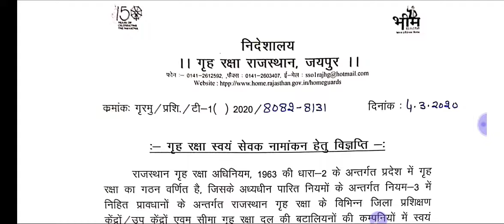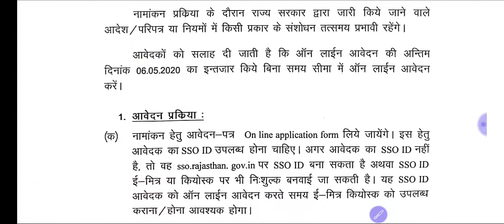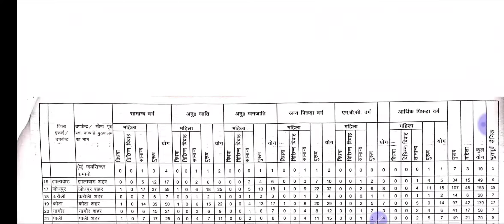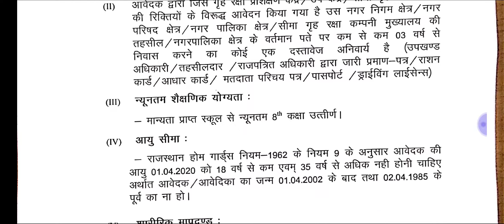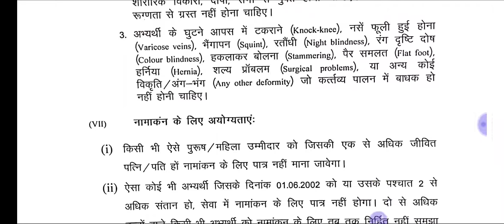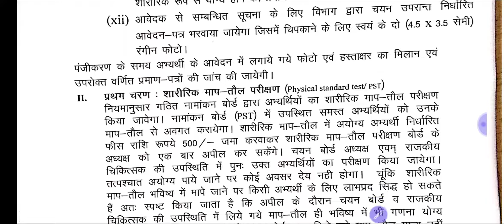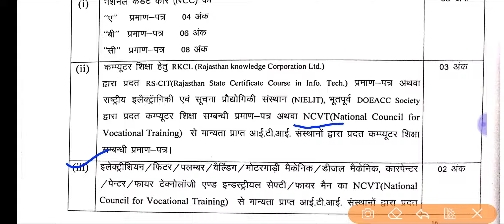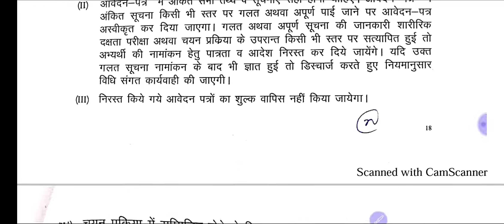Rajasthan Home Guard Vacancy 2020 | राजस्थान होम गार्ड भर्ती | Pdf Notification Out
👉What's app Group Current Affairs And Others

5 march 2020 Vacancy news